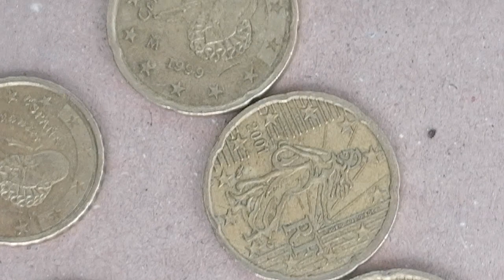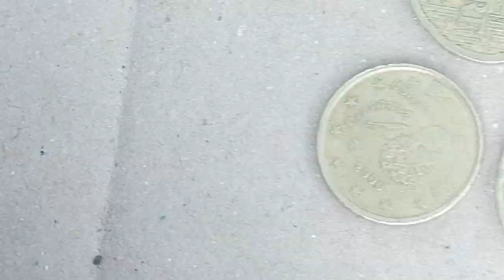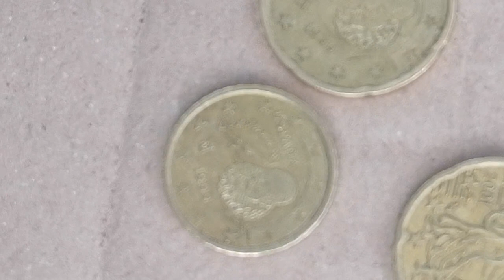Delen van espana en Frankrijk munten van 20 cent en 10 cent bouwjaar 1999 en 2000 and 2001 goud waar